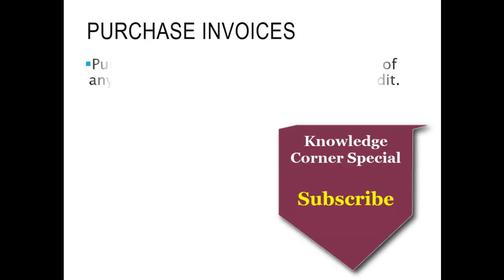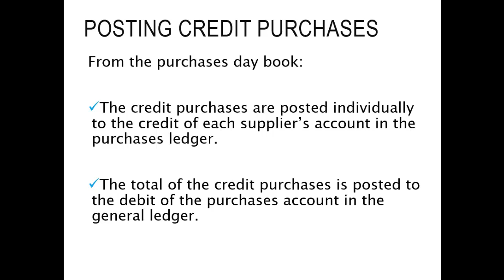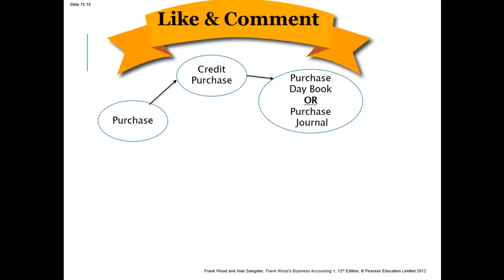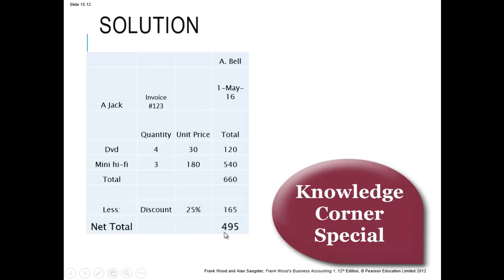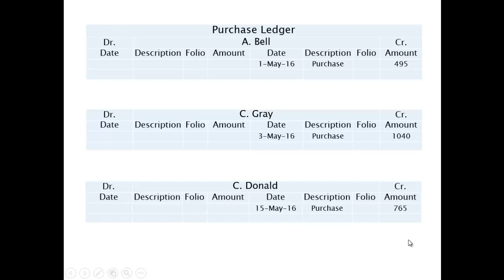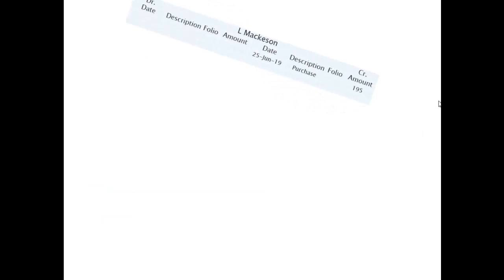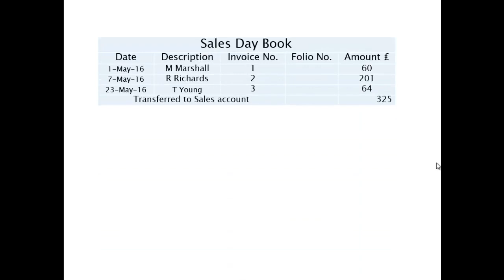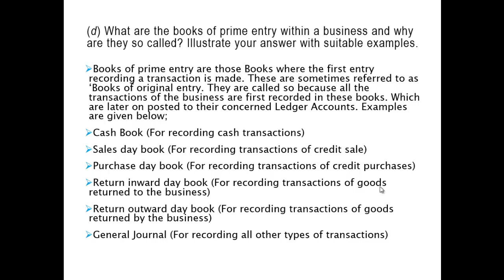Purchases, Purchase Day Book, Purchase Ledger, General Ledger, Chapter 15 by Sanaullah Urdu/Hindi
This video explained and solved Chapter 15 titled "Purchase day book and Purchase Ledger" of Business Accounting. Topics includes mainly:

Accounting Cycle, Day Books, Day Books Types, Purchases, Credit Purchases, Purchase Journal, Purchase Day Book, Prime Day Book, Ledger, General Ledger, Supplier Account, Purchase Ledger, Seller Accounts, Cash Purchase, Credit Purchase, Invoice, Question.